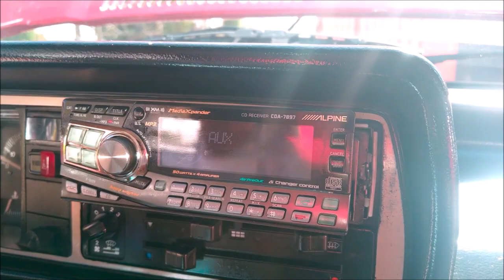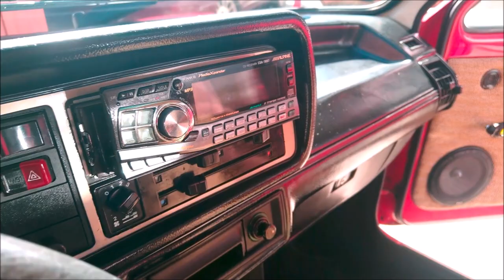¡BAJOS de DIEZ en Atlantic 1986! Trabajo de The Garage en Atizapán, Estado de México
Se trata de un trabajo del Taller The Garage, ubicado en Carretera Lago de Guadalupe Kilómetro 6.5, esquina Cedro #1, Colonia Bosques de Primavera, en Atizapán, Estado de México.